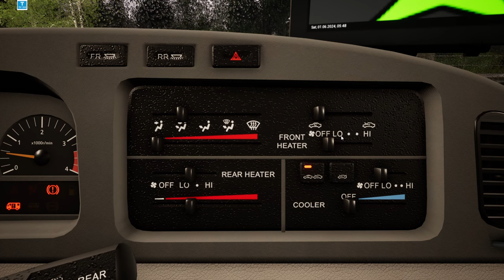🔴FernBusSimulator POV, #0312 펀버스시뮬레이터 고속버스 운행일지 EP.140[TVDo]